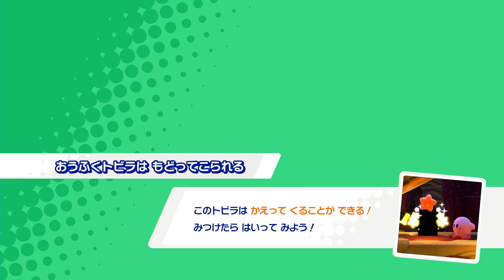【星のカービィスターアライズ 】次回、ワドルディ 死す #3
次回こそ使いたいです